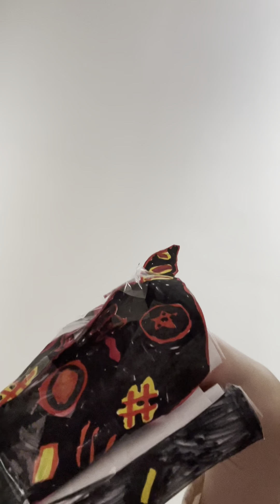Hi I’m back from my slumber ✌🏻